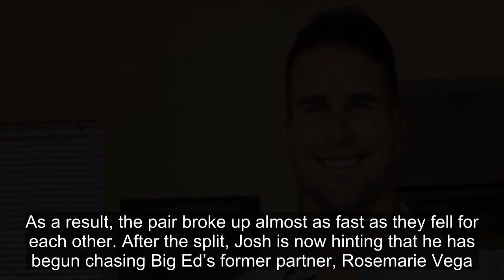Bachelorette: What Job Josh Seiter Does For A Living In 2023